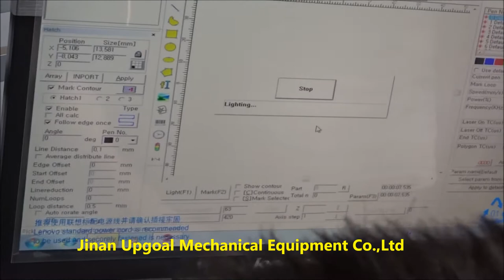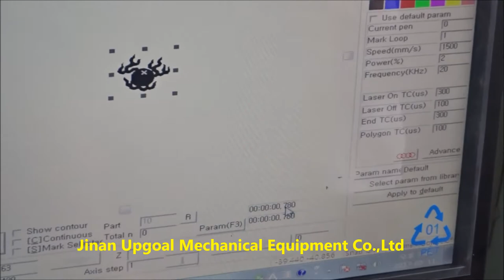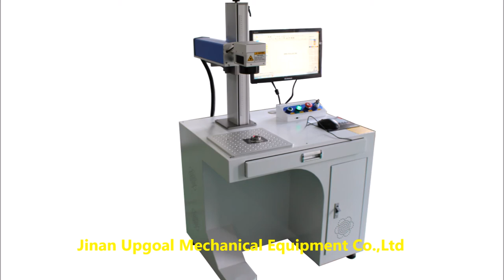PP Buckles Plastic Buckles Fiber Laser Marking Machine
For PP plastic buckles marking
Fiber  laser marking Machine, also can for metal materials marking
20W RayCus Fiber laser source
110*110mm working area
EZCad software